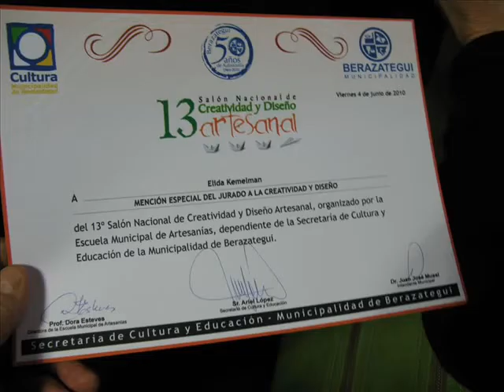Elida Berazategui muestra completa.wmv